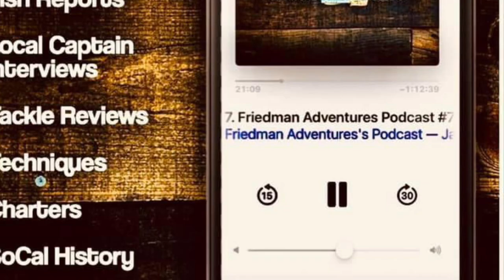Must have lure for Southern California Rockfish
22nd St Landing manager Mike Morrison swears that this jig will bring you great success when fishing for rockfish in Southern California and elsewhere.